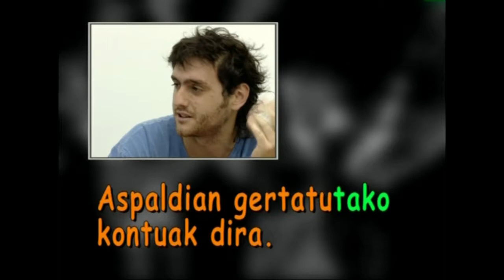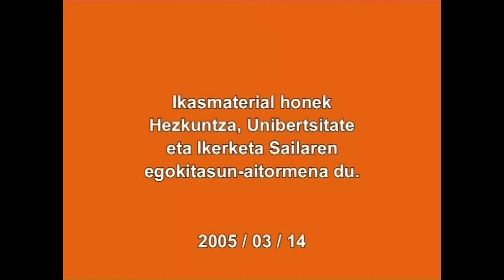Erlatibozko perpausak. -tako